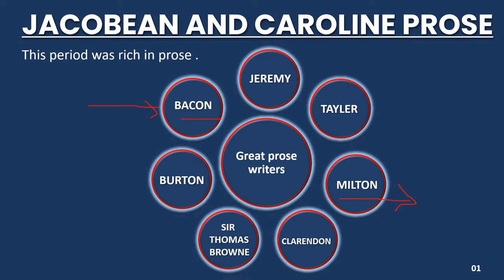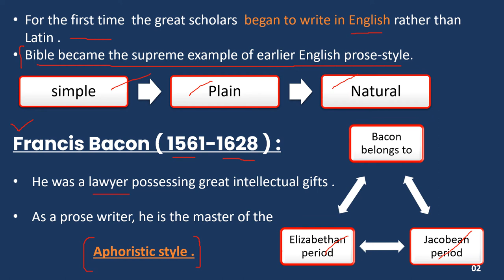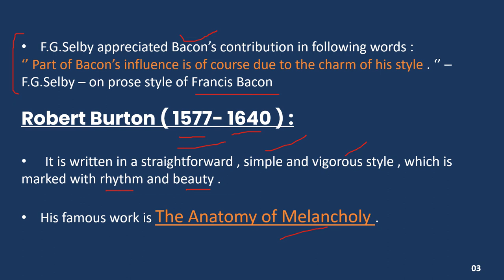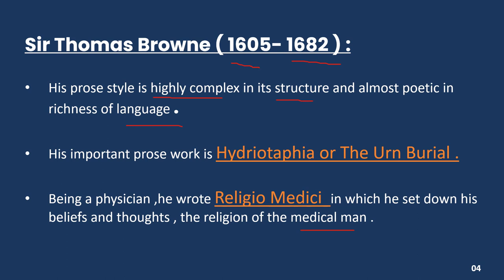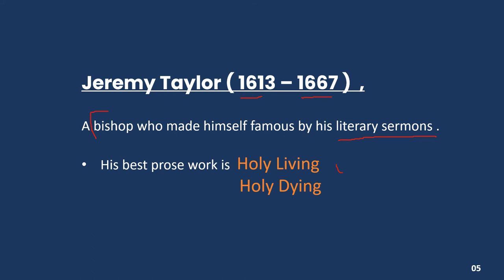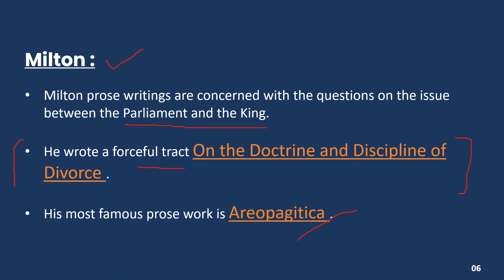Jacobean and Caroline Prose || Famous Prose Writers ||Jacobeanage || Carolineage || Urdu +Hindi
This Video is all about Jacobean and caroline prose.
Thanks